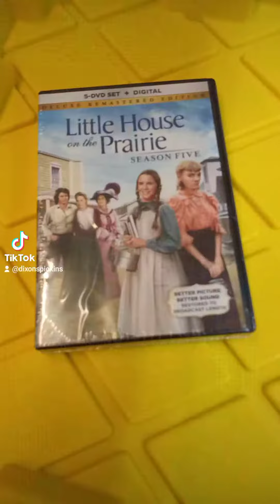Selling Random Stuff For a Living On eBay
Here are my sales for today. Nothing major, just bread and butter items that make a decent total at the end of the day.